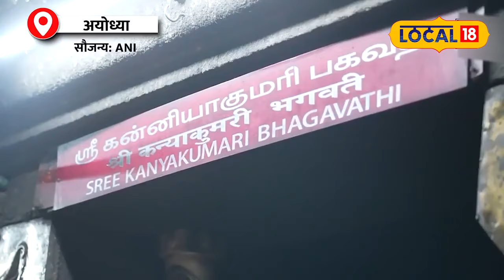Ram Mandir के मुख्य पुजारी ने PM Modi की तपस्या को लेकर की भविष्यवाणी! | Breaking News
The campaign for the 18th Lok Sabha elections has now come to an end. Voting will be held tomorrow for the last phase. After that, the results will be visible to everyone on June 4. After the election campaign ended last day, PM Modi reached Vivekananda Rock Memorial in Kanyakumari, where he started meditation at around 6.45 pm on Thursday evening. He will remain absorbed in meditation for two days
18वीं लोकसभा चुनाव का प्रचार अब थम गया है. आखिरी चरण के लिए कल मतदान होंगे. उसके बाद 4 जून को नतीजे सभी के सामने होंगे. बीते दिन चुनाव प्रचार थमने के बाद पीएम मोदी कन्याकुमारी के विवेकानंद रॉक मेमोरियल पहुंचे,जहां पर उन्होंने गुरुवार शाम करीब 6 बजकर 45 मिनट पर ध्यान शुरू किया. वे दो दिनों तक ध्यान में लीन रहेंगे.